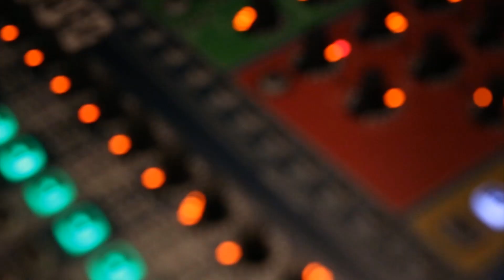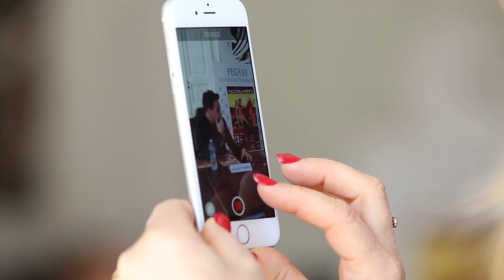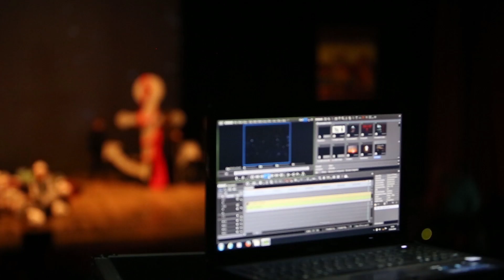Venti anni di PulciNellaMente